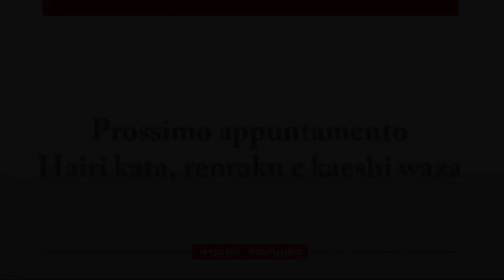Tecniche di Judo: Okuri eri jime, forma tecnica e fusegi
Questo video è tratto dal mio Dojo Online MyJudoIsYourJudo.

Per gli abbonati alla piattaforma sono disponibili più di 150 tutorial come questo, più settanta video lezioni tecniche filmate dal vivo.

Puoi inoltre avere 20 video gratuiti scaricando la mia applicazione My Judo Is Your Judo per iPhone, iPad o Smartphone/Tablet Android.